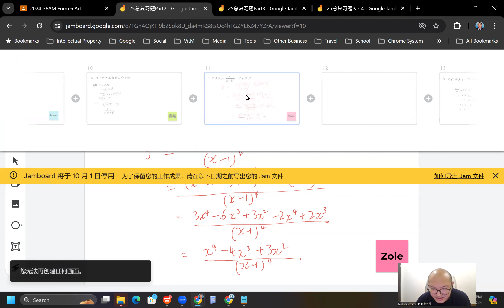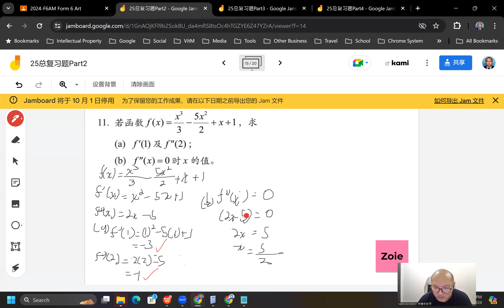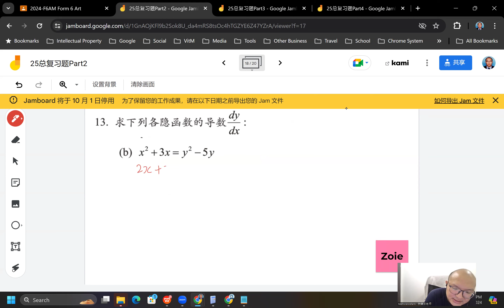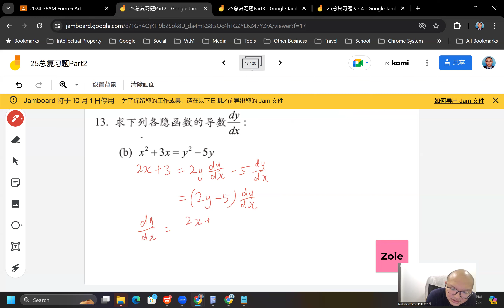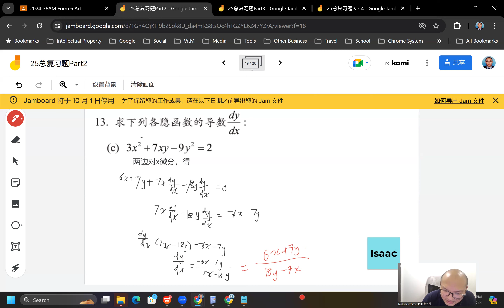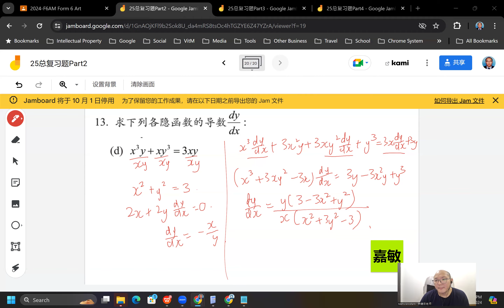2024 05 02 《网课不停歇》 高三文数学25总复习题Part2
高三非理科班/文商班 数学上册 第25章 微分